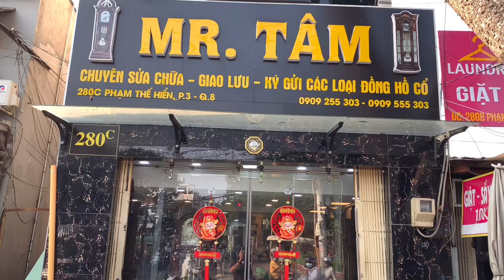ĐỒNG HỒ TỦ ĐỨNG HOWARD MILLER MODEL 610-726 SX 1970 MADE IN U.S.A | 12 GÔNG 3 BÀI NHẠC|☎️ 0909255303